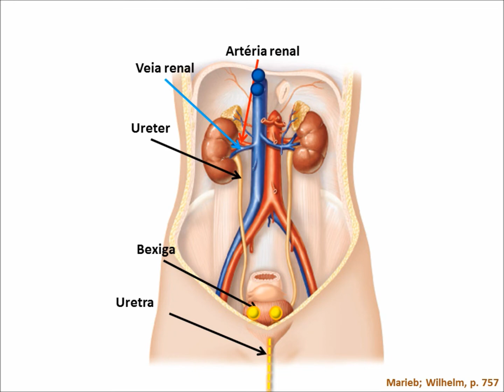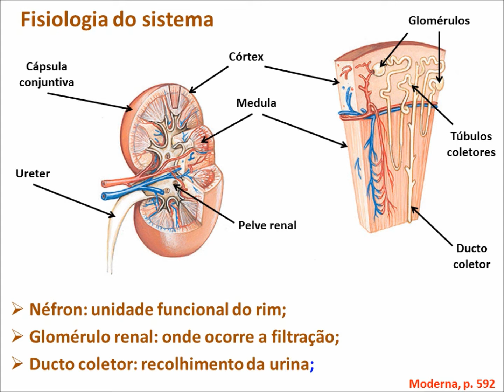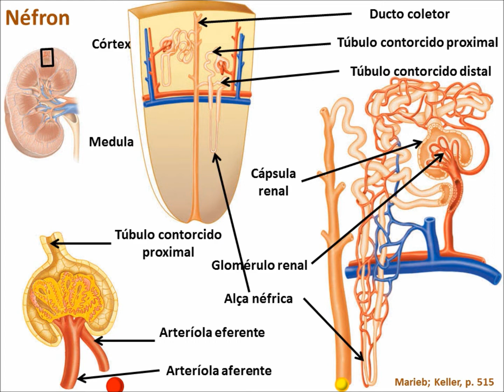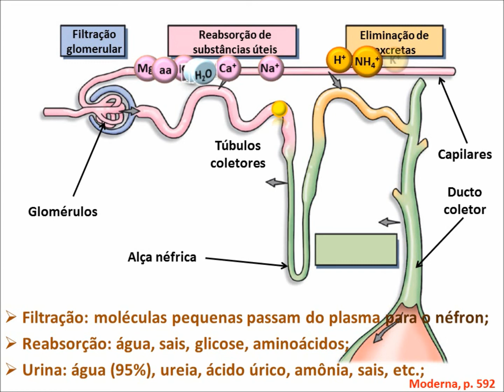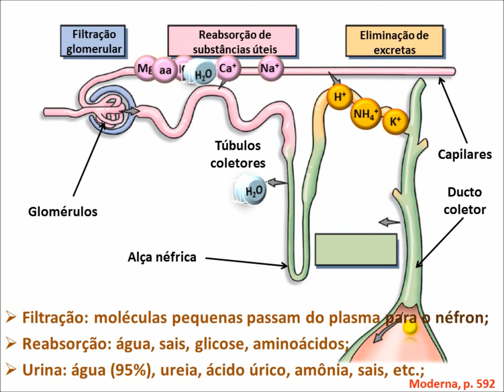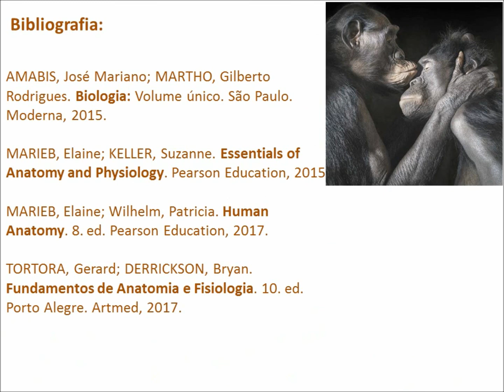Sistema urinário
Aula sobre Sistema urinário, explicando a anatomia geral, o funcionamento do néfron e as etapas da formação da urina.